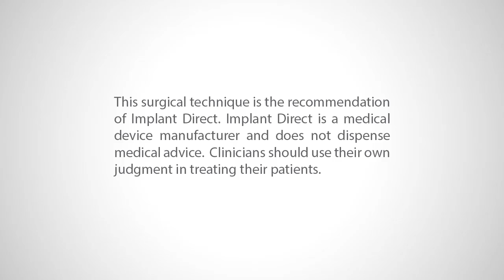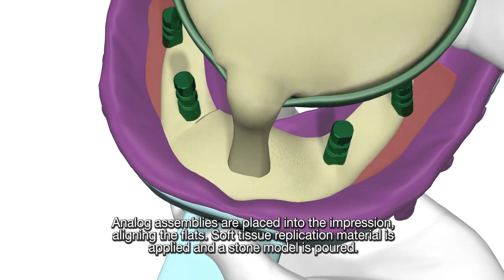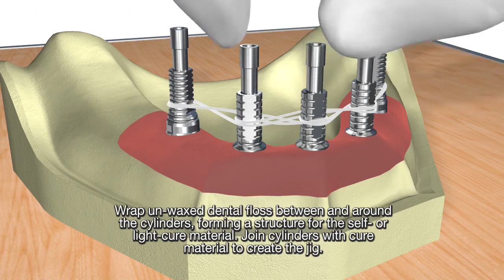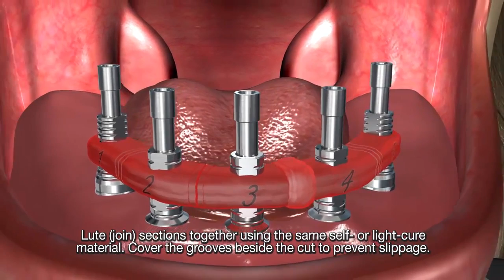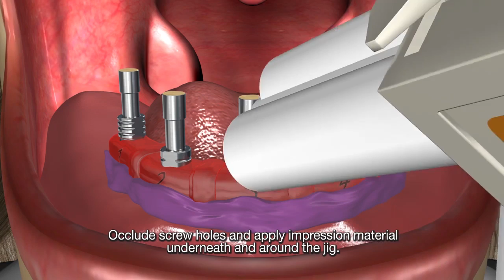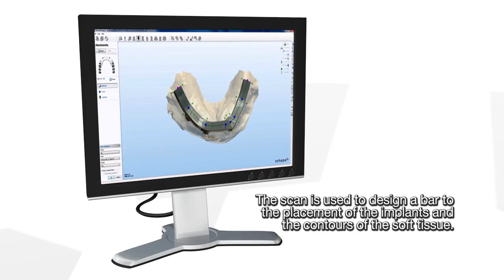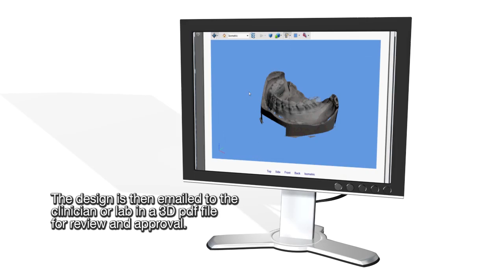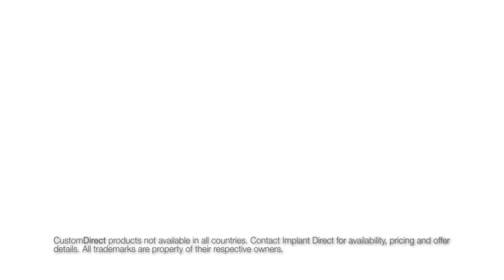CustomDirect Creating a Master Cast with a Verification Jig